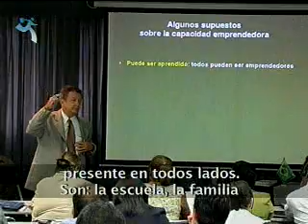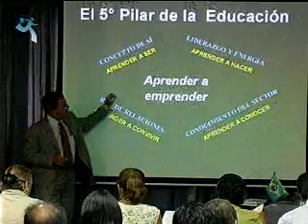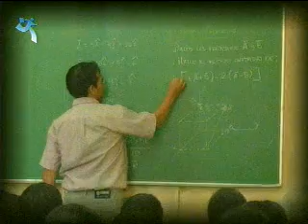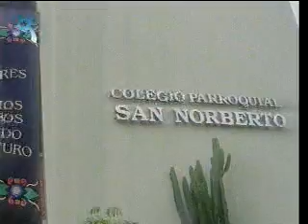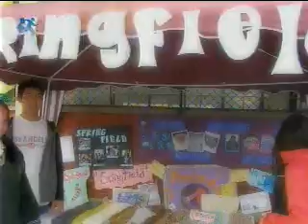Pedagogía Emprendedora: Aprender a emprender - Escolares empresarios A1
para un futuro mejor.